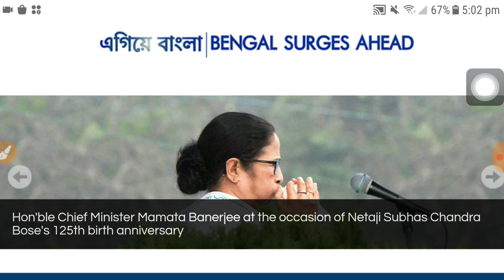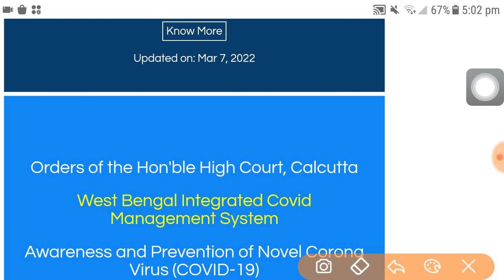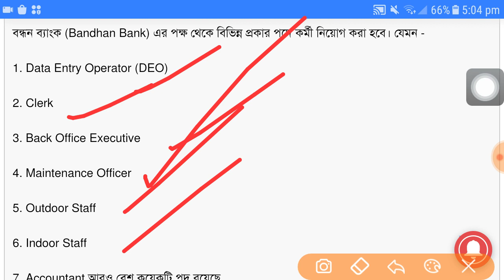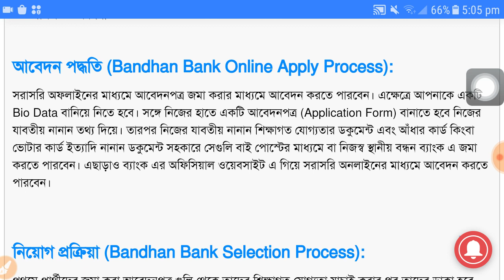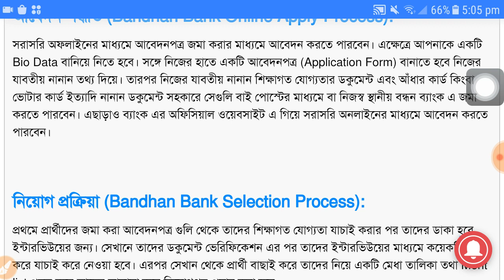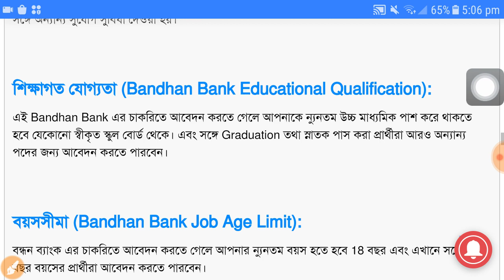জেলায় জেলায় ১৩ হাজার পদে কর্মী নিয়োগ 2022 | Wb bank job vacancy 2022 | Wb chakrir khobor 2022